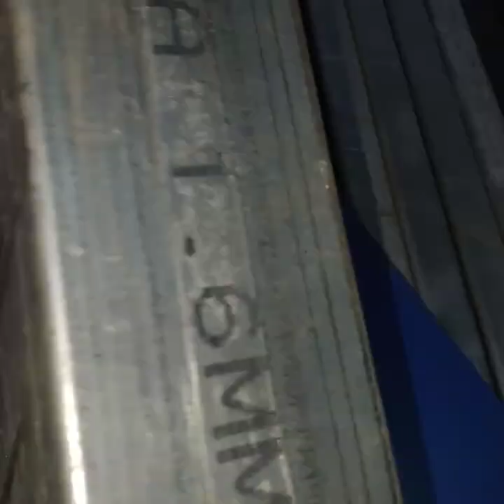சிறிய மண்வெட்டி செய்யும் முறை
பெண்கள்  இலகுவாக பயன்படுத்த கூடிய மண்வெட்டி